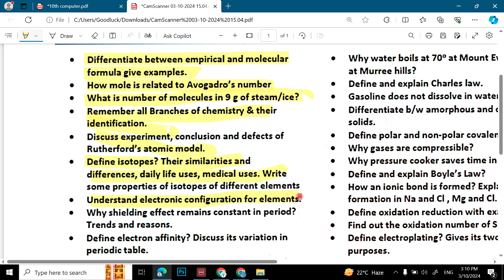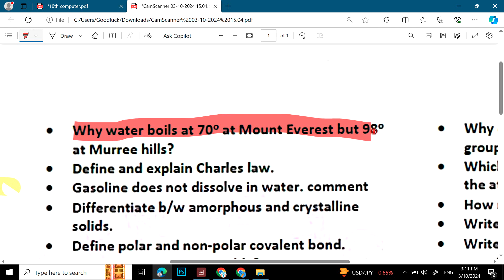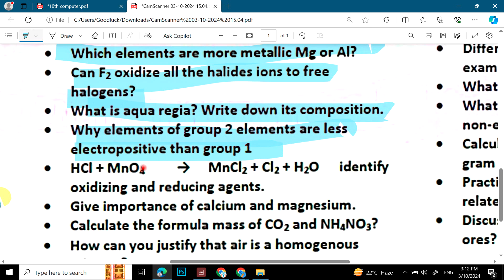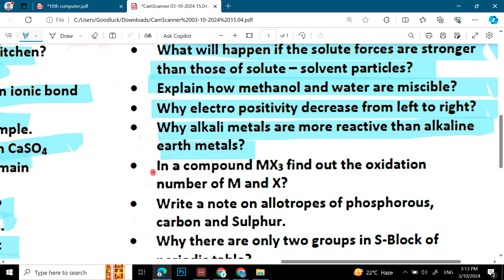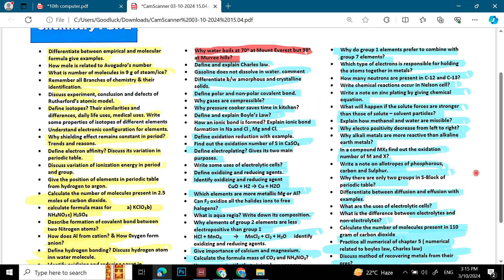Class 9 Chemistry Class 9 Chemistry Guess Paper | Exam Prep Important Questions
Chemistry Guess Paper
Class 9 Chemistry Exam
CBSE Class 9 Chemistry
ICSE Class 9 Chemistry
State Board Class 9 Chemistry